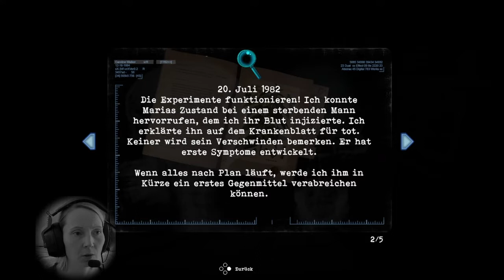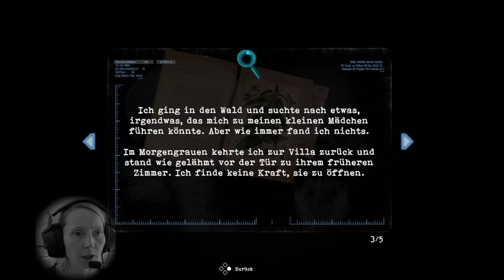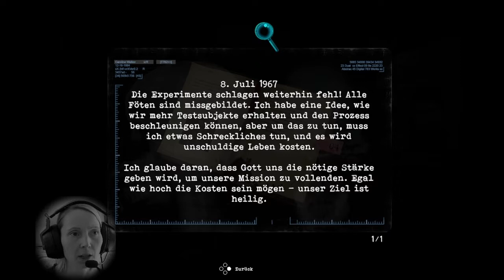TORMENTED SOULS #12 - Immer diese Rätsel |Let`s Play Tormented Souls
Tormented Souls | Let`s Play

Titel: Tormented Souls
Genre: Horror, Aktion, Abenteuer
Entwickler:  Dual Effect, Abstract Digital
Publisher: PQube

Wir sind Caroline Walker.
Eines Tages bekommen wir einen Brief mit einer seltsamen Nachricht und einem Foto zweier Mädchen zugeschickt.
Seitdem plagen uns nun seltsame Alpträume und wir entschließen uns dazu der Sache mit den Mädchen auf dem Grund zu gehen.
So gelangen wir ins Wildberger Hospital um hoffentlich ein paar Antworten zu bekommen, doch dann passiert etwas Schreckliches.

Mitten in der Nacht erwachen wir nackt in einer Badewanne, angeschlossen an einen heruntergekommenen medizinischen Apparat. Wir müssen um unser Leben kämpfen, während wir die Hallen des verlassenen Herrenhauses erkunden.